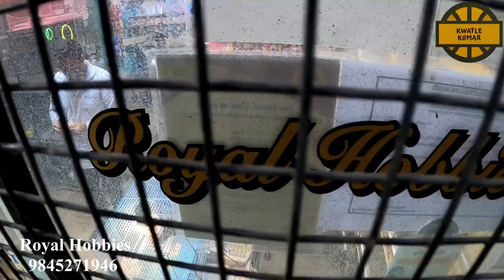Exotic pet animals in Bangalore | Kannada Vlog | Pets for sale | Jayanagar Pet shop | Exotic Birds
Royal Hobbies Pet Shop is a one-stop destination for all your pet needs. A large variety of birds and other pet animals and their accessories are available.

Address: #953 32nd E Cross 28th Main Road 4th T Block Jayanagar,